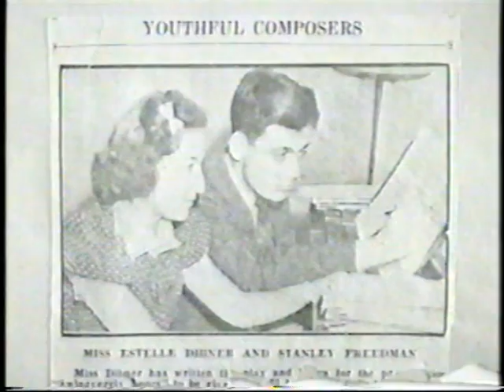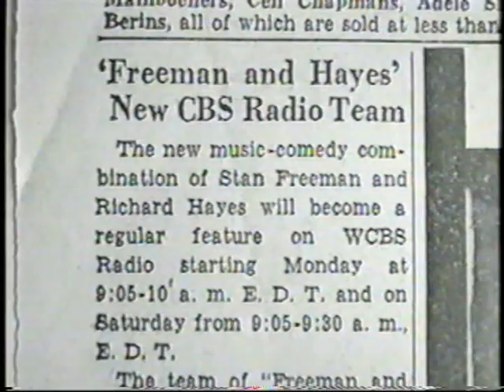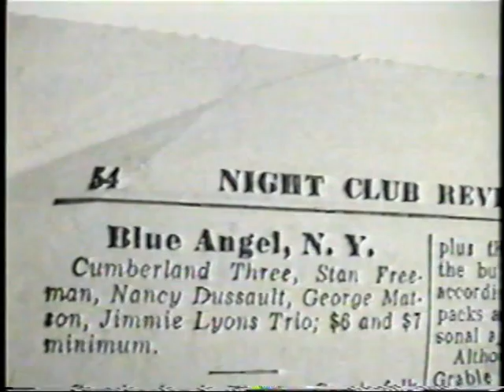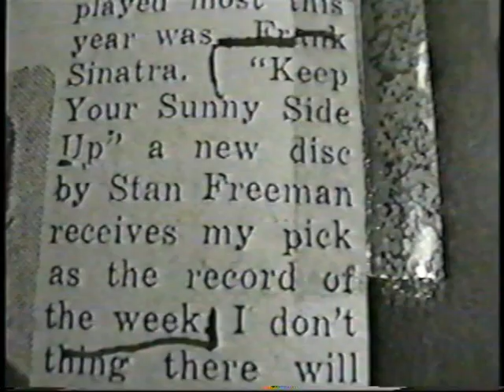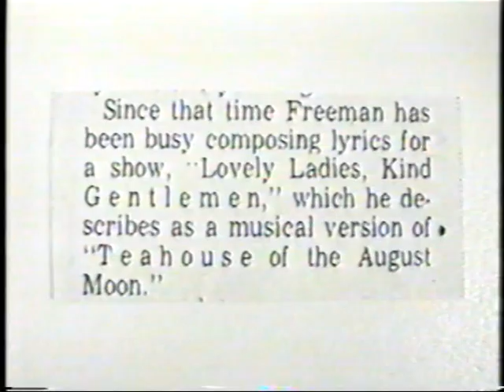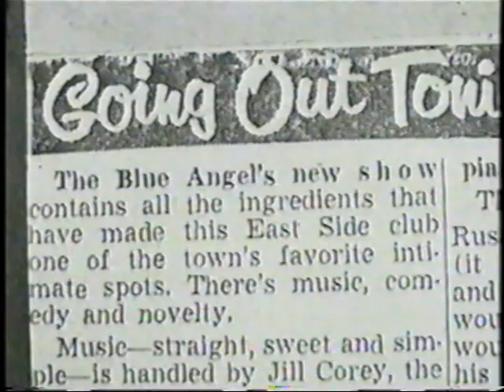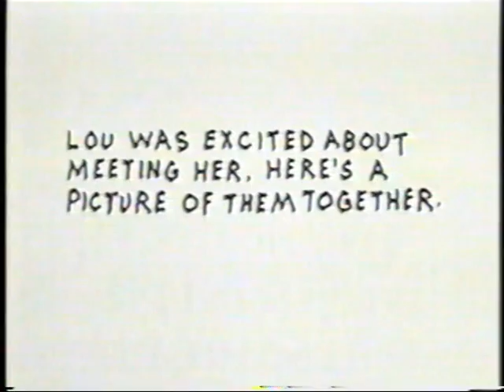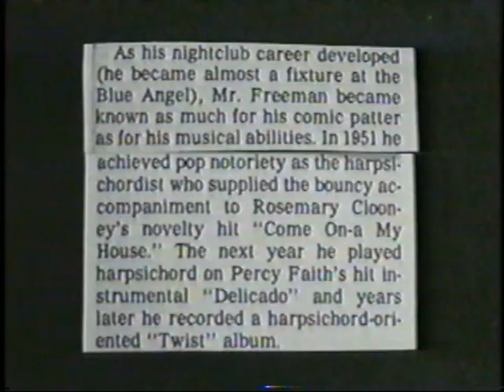Stan Freeman (pianist,comic,writer) A Diary of Sorts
I dropped the "d" in my last name after the army.